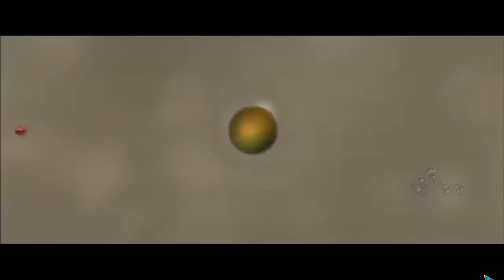Spore Game Especial 100 inscritos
Parceirias
Contactos
Skype: andrefilipemps19
Agradecimentos
Obrigado a todos que assistiram o meu video e comentaram gostaria que divulga-sem e ajuda-se-nos a acrescer obrigado